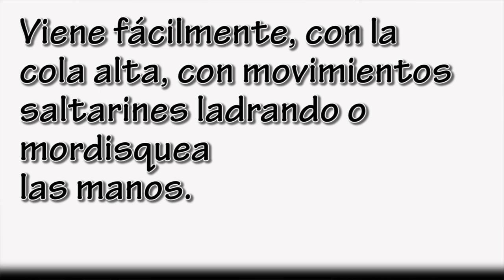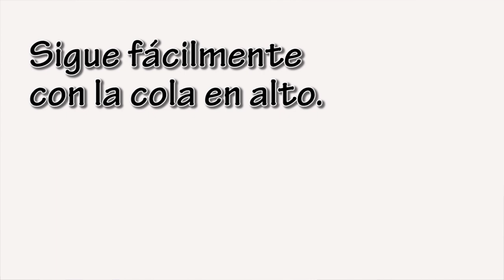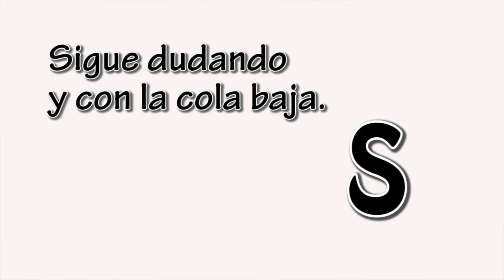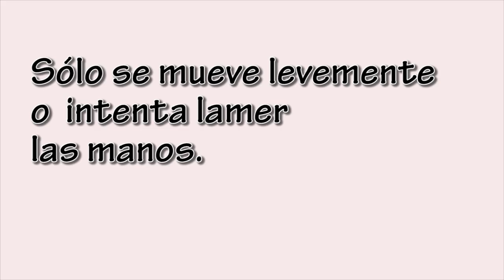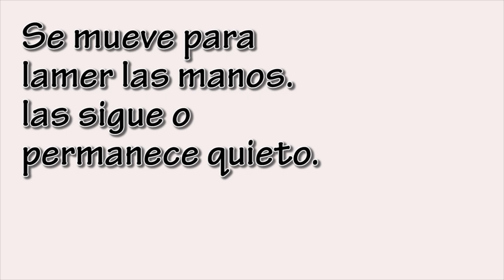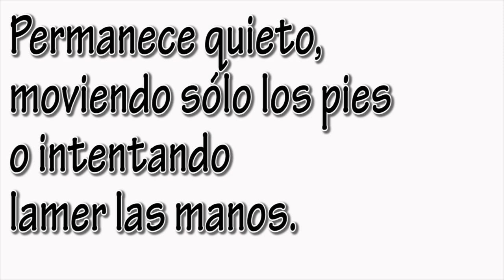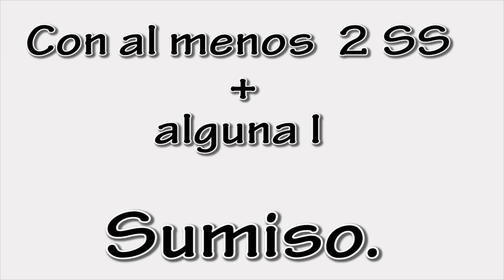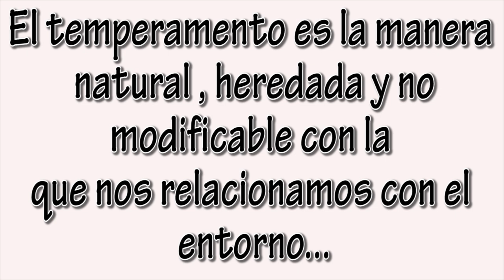Test de campbell para evaluar el temperamento del perro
El test de Campbell te permitirá evaluar el temperamento de tu cachorro. En este vídeo de se analiza el temperamento de una bull terrier y se describen los pasos a seguir para aplicar el test.

• Categoría
o Mascotas y animales
• Licencia
o Licencia Atribución de Creative Commons (reutilización permitida)